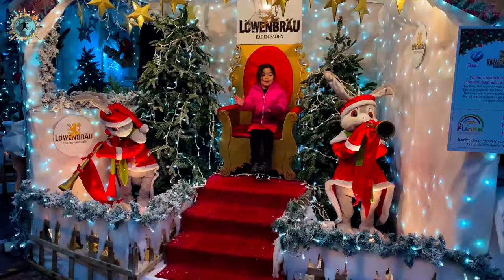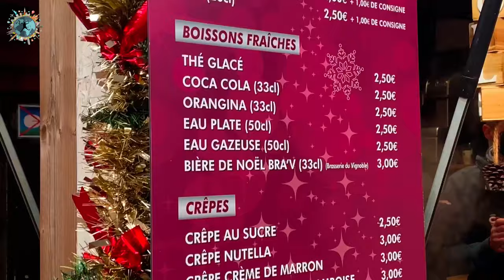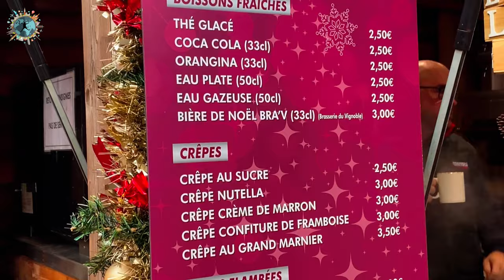12 Günde 16 Ünlü Noel Pazarını Gezdik | Alsace Noel Kasabaları | Avrupa Noel Pazarları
Yılın en güzel dönemlerinden biri geldi. Avrupa'nın ve Dünyanın pek çok şehrinde noel pazarları (christmas markets) kuruldu. Noel pazarları denince de gelen ilk ülkelerden olan Almanya ve Fransa'nın en güzel Noel Pazarlarını tek tek gezerek bir kolaj video haline getirdik. Özellikle yılın her döneminde yoğun ilgi gören Alsace Noel Kasabaları ve Pazarlarının da olduğu 16 köy, şehir ve kasabayı bu videoda bulabilirsiniz. Mutlu Noeller

00:00 Açılış Bölümü
00:20 İstanbul Havaalanı
01:15 Reutlingen Noel Pazarı
02:40 Stuttgart Noel Pazarı
03:00 Ludwigsburg Noel Pazarı
03:40 Bietigheim Bissingen Noel Pazarı
04:15 Speyer Noel Pazarı
04:57 Karlsruhe Noel Pazarı
05:45 Heidelberg Noel Pazarı
07:20 Rada Coffee - Heidelberg
09:20 Baden Baden Noel Pazarı
09:50 Strazburg Noel Pazarı
10:40 Obernai Noel Pazarı
11:15 Selestat Noel Pazarı
12:00 Ribeauville Noel Pazarı
12:30 Riquewihr Noel Pazarı
13:00 Kaysersberg Noel Pazarı
14:15 Eguisheim Noel Pazarı
14:55 Colmar Noel Pazarı
16:30 Kapanış